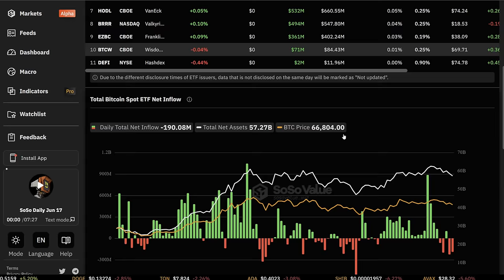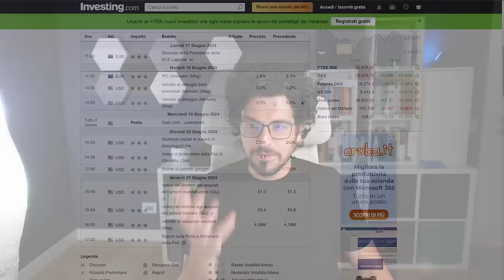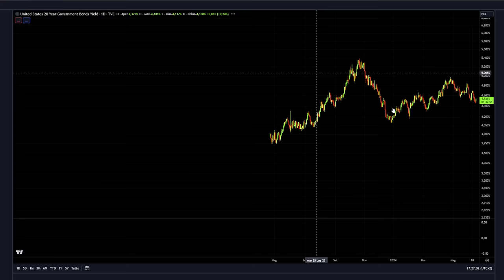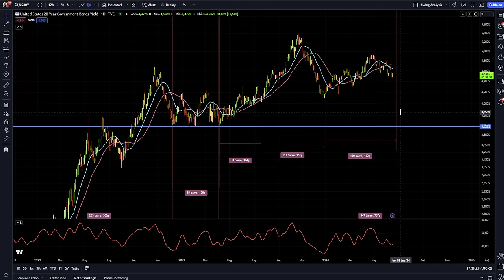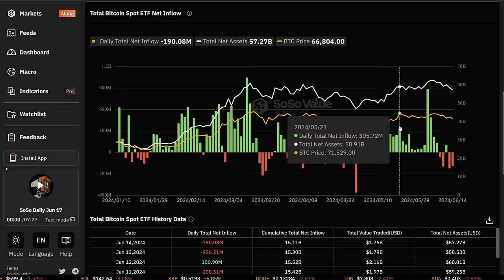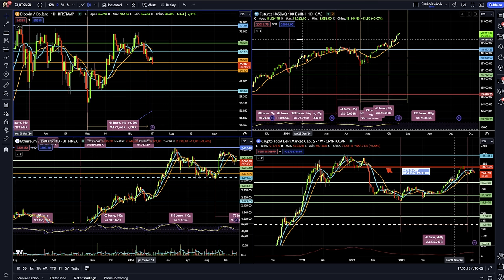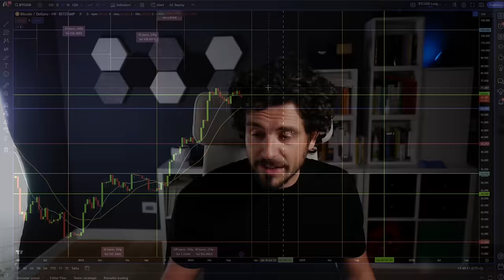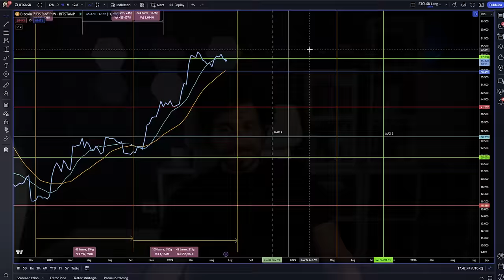BITCOIN DEVI ASSOLUTAMENTE RICORDARTI QUESTA COSA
Bitcoin 90 giorni di nulla, eppure...non dimenticarti di questa cosa!
Bitcoin e crypto anlisi ciclica news e previsioni per la settimana
Stay Crypto

___________ SOMMARIO ___________
00:00 Intro
02:30 AttenTo a questi dati macro per questa settimana
05:00 Il grafico macro più importanti per i prossimi mesi
06:30 Bitcoin gli ETF comandano il trend
08:40 I Retail sono spariti dal mercato Crypto?
09:50 Bitcoin News e previsioni e Analisi ciclica
13:00 Settimana fondamentale per lo scenario di lungo periodo
16:00 Vuoi sapere cosa succede se Bitcoin ripete questo pattern?
19:00 Non dimenticarti mai questa cosa

LA MIA ATTREZZATURA VIDEO: